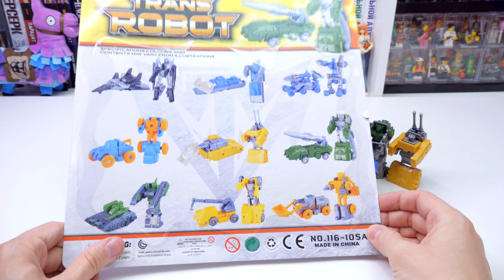ОДИН РАЗ - И РОБОТ ТРАНС